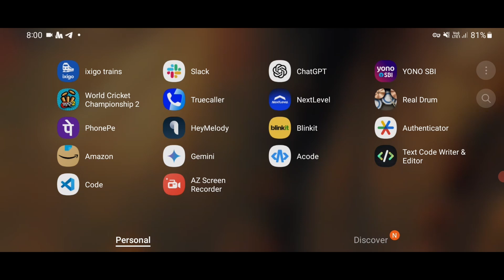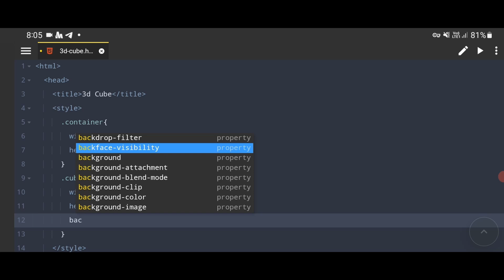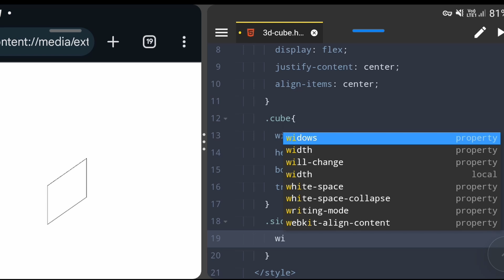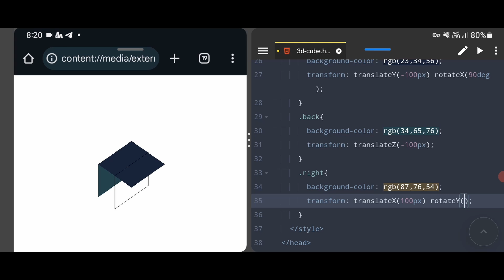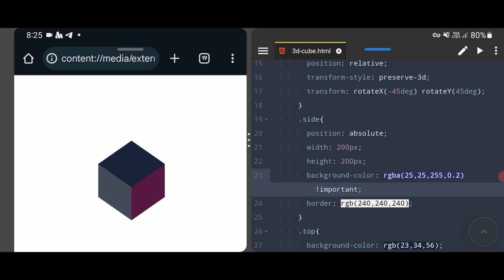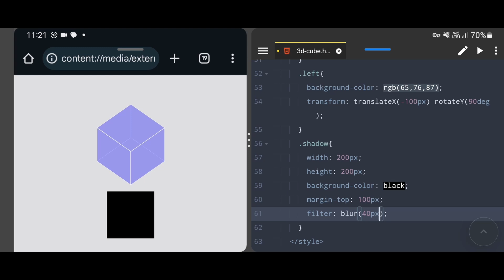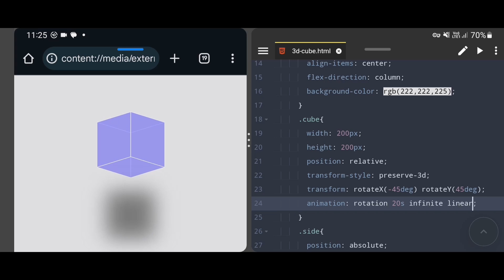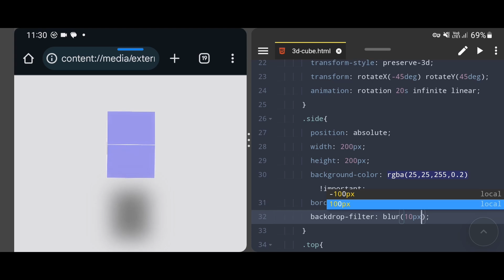3D Cube in HTML & CSS using Mobile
3D Cube in HTML & CSS using Phone featuring Sasta Indian Spider-Man